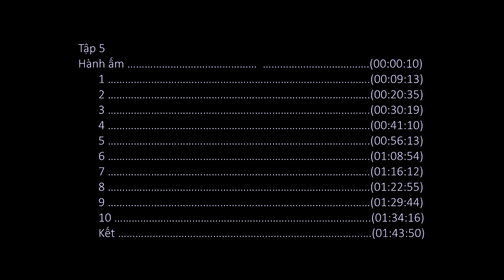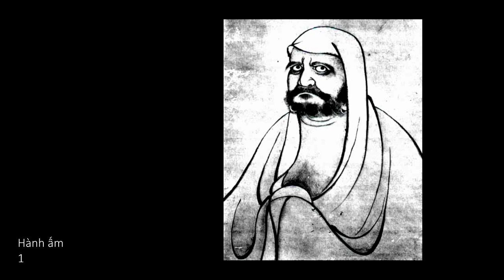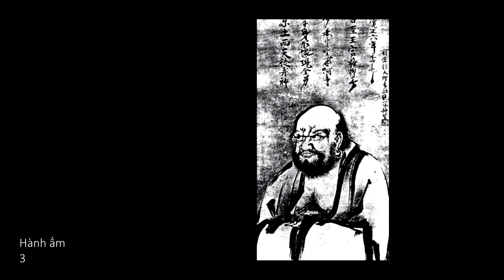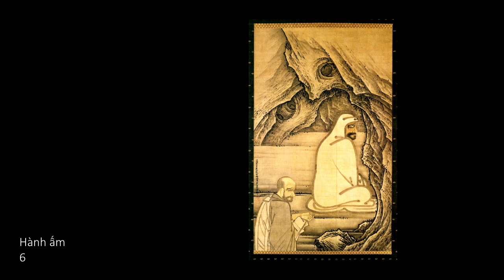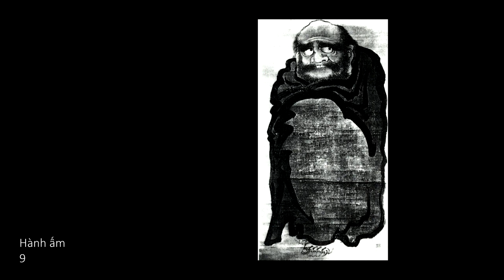Ngũ ấm ma (TT. Thích Thông Phương, tvTLYT, 2006)_(5 of 7)_(Hành ấm)